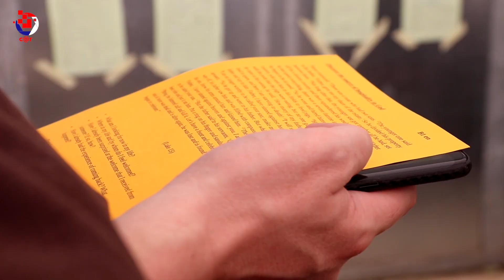Taizé: Chapter Under Ten, OFM (Video Postcard)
V Chapter Under Ten
Ordo Fratrum Minorum
"Friars in Dialogue"

Taizé, July 7-14, 2019
Video Postcard

© Ateliers et Presses de Taizé 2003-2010